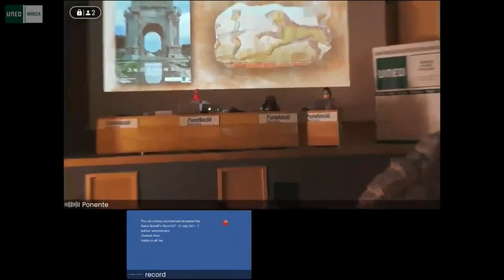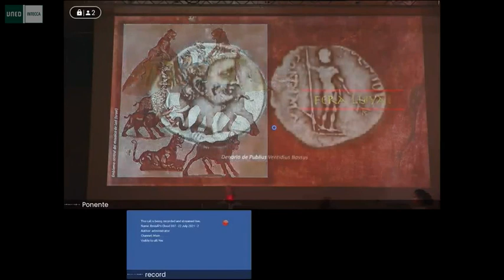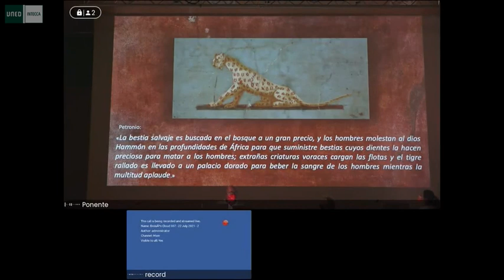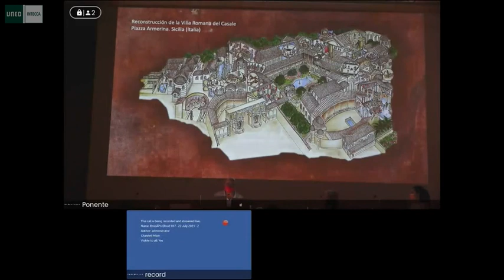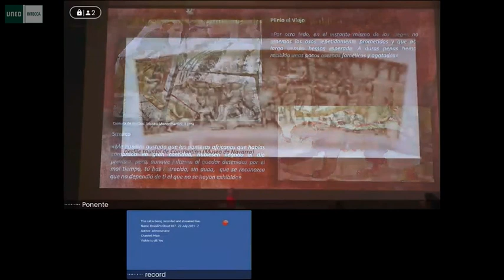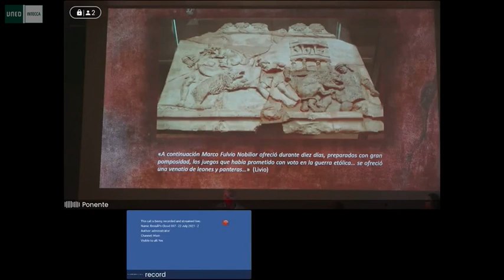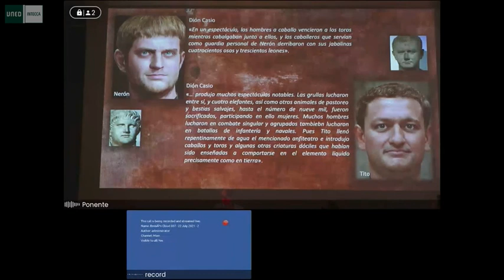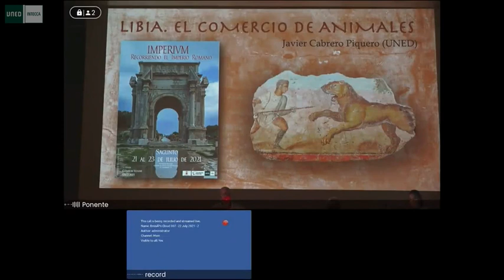Libia El comercio de animales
LIBIA: EL COMERCIO DE ANIMALES  es una de las conferencias del curso de verano Imperium: recorriendo el Imperio Romano. En ella, el profesor Javier Cabrero explica cómo era el negocio de animales destinados a los espectáculos del anfiteatro.